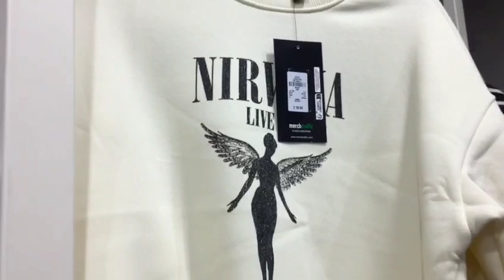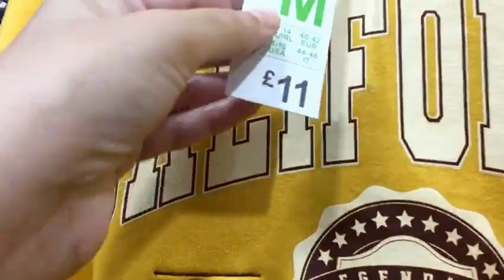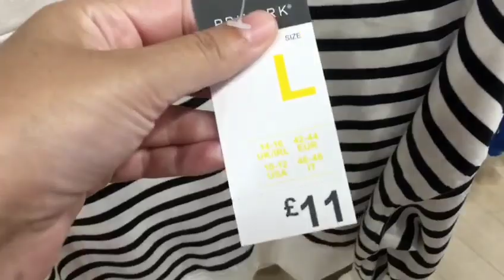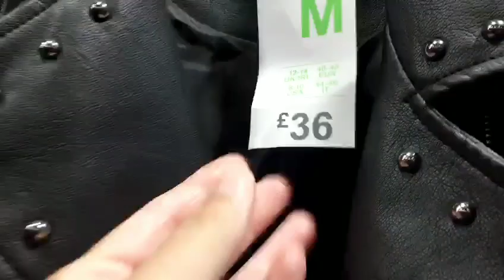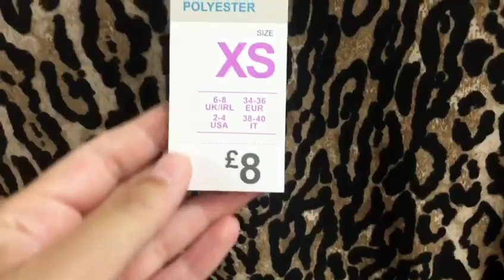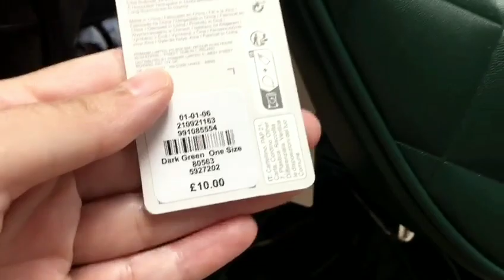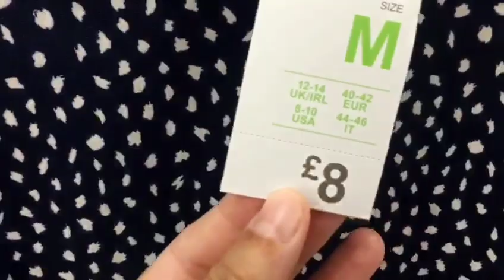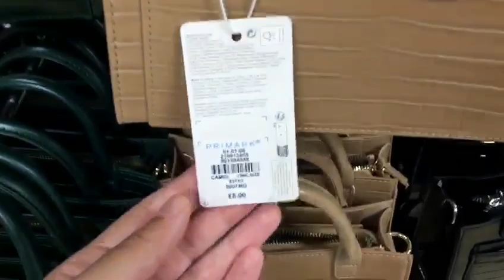Primark New Collection October 2023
Primark New Collection October 2023@Primarkloveuk